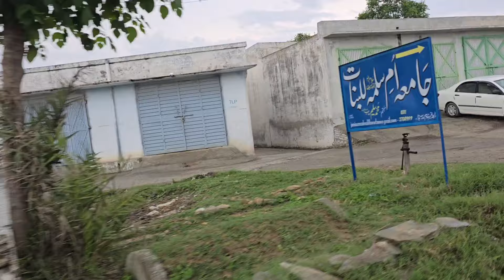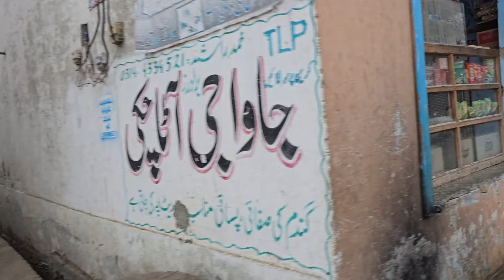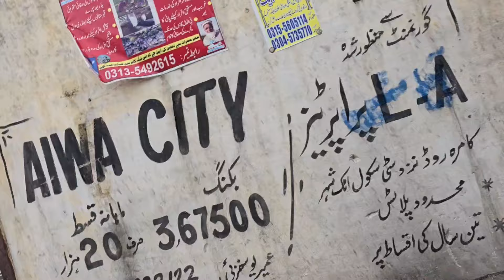BeautifulPakistan: WAISA to KAMRAH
Driving through rural Pakistan, particularly from Waisa  to Kamra, offers a unique and enriching experience. Here are some of the joys you can expect on this route:

### Scenic Landscapes

1. **Lush Green Fields**: The journey will take you through picturesque agricultural fields, with crops like wheat, sugarcane, and maize, showcasing the agrarian lifestyle of the region.

2. **Rolling Hills and Rivers**: The terrain is varied, with rolling hills, especially as you approach the Attock region.

### Cultural Experiences

1. **Traditional Villages**: Passing through small villages, you'll get a glimpse of traditional Pakistani rural life. Mud-brick houses, bustling bazaars, and locals engaged in daily activities offer an authentic cultural experience.

2. **Local Cuisine**: Roadside eateries and dhabas (local cafes) serve delicious, freshly prepared local dishes. Savoring traditional Pakistani food, such as parathas, kebabs, and chai (tea), is a must.

### Historical and Architectural Sites
1. **Historic Sites**: The region is rich in history, and you may come across old forts, ancient ruins, and colonial-era architecture. Each site tells a story of the area's historical significance.

2. **Mosques and Shrines**: Beautifully designed mosques and shrines dot the landscape, reflecting the region's architectural heritage and religious significance.

1. **Bird Watching**: The rural areas and riverbanks are great for bird watching. You may spot various species of local and migratory birds.

2. **Natural Beauty**: The drive offers a chance to enjoy the natural beauty of rural Pakistan, with opportunities to stop and take in the serene surroundings.

### Friendly Locals
1. **Hospitality**: Pakistani rural areas are known for their hospitality. You might receive friendly waves from locals, and it's not uncommon for strangers to offer tea or snacks.

2. **Local Markets**: Small roadside markets offer a variety of local produce, crafts, and goods. Engaging with vendors can be a delightful experience.

### Peaceful Drive

1. **Less Traffic**: Compared to urban areas, rural roads tend to be less congested, making for a more relaxing and enjoyable drive.

2. **Scenic Stops**: Numerous spots along the way provide perfect opportunities for scenic stops and photography, allowing you to capture the beauty of rural Pakistan.

Driving from Waisa to Kamra immerses you in the heart of Pakistan's rural charm, combining natural beauty, cultural richness, and historical depth.